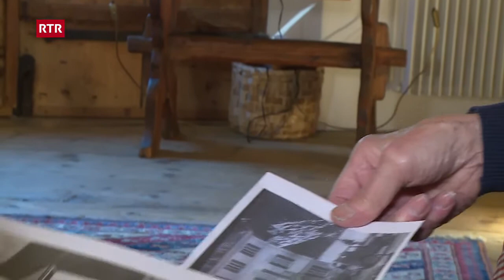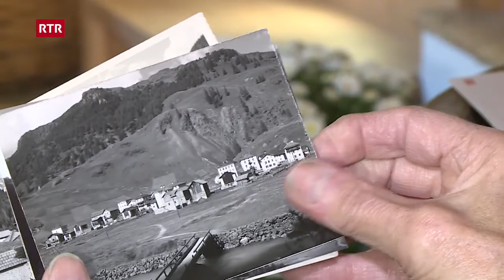L’istorgia da Marmorera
Avant 70 onns han ils abitants da Marmorera ditg gea a la vendita da lur vischnanca ed a la construcziun d’in lai da fermada. Oz è là, nua ch'il vitg era ina giada in grond lai. Dal vitg n’è nagut pli da vesair. Ma pertge han els fatg quai è tge è capità cun ils abitants?